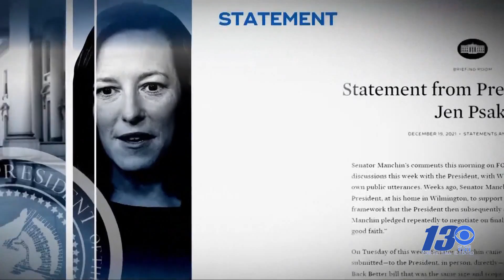Manchin says he still sees himself as a Democrat even after thwarting Build Back Better plan